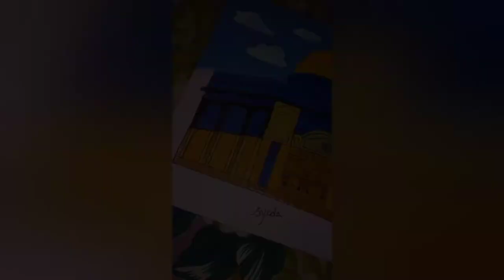Masjid-e-Aqsa | painting | Drawing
assalamualaikum
      The video is based upon the painting 9f masjid-e-aqsa . Al-Aqsa is the name of the silver-domed mosque inside a 35-acre compound referred to as al-Haram al-Sharif, or the Noble Sanctuary, by Muslims, and as the Temple Mount by Jews.
        jazakallah

checkout my Instagram handle:- @syeda_art1_